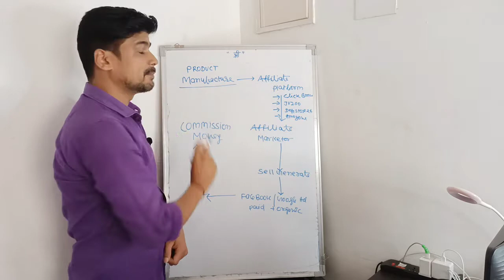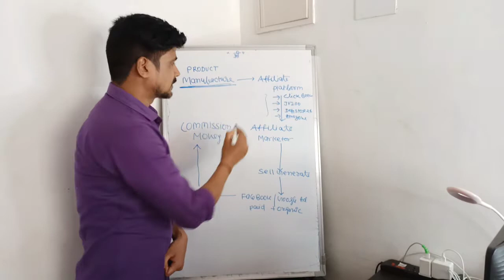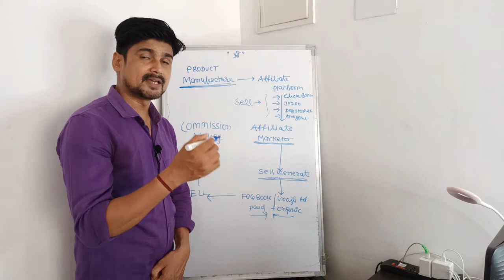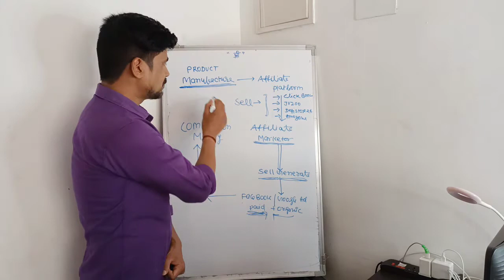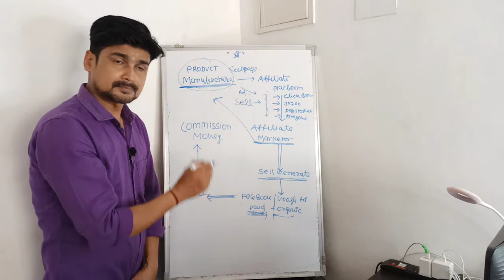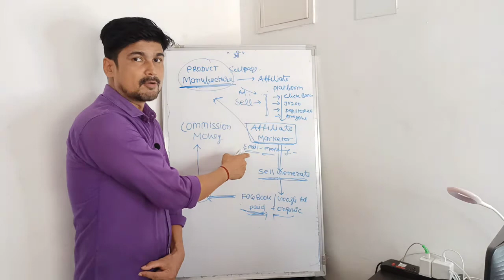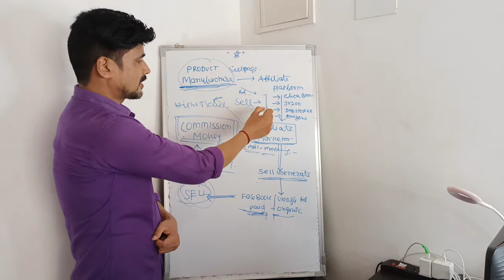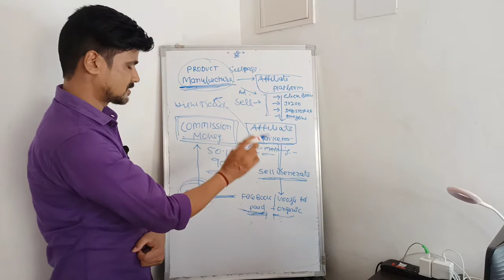#9 How Affiliate Marketing works 2021| Passive Income | Earn Money From Affiliate Marketing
In this video, I have explained affiliate marketing that how it works, how Product Manufacture registered their product on affiliate platforms likes ClickBank, Jvzoo, Degistore Amazon, etc.  Affiliate Marketers are also registered themselves on affiliate platforms to sell their products.  They pick up their products and advertises through Facebook, Google Adwords, and some social media platform to earn huge commission.  Affiliate Marketing is a great source of passive income. It is an easy way to make money online and becomes financially secure without any hustle.  Here we promote other's products without investing money and earn huge commissions.

Please Check out These Videos. It will help you A lot

My Gears With Affiliate Links
Canon DSLR camera –
Macbook pro –
Saramonic wireless microphone –
DSLR 4) DSLR camera Tripod –
Hero go pro camera
Oppo reno 5 Pro –
Digitek ring light –
Light Stand –
Godex soft box –